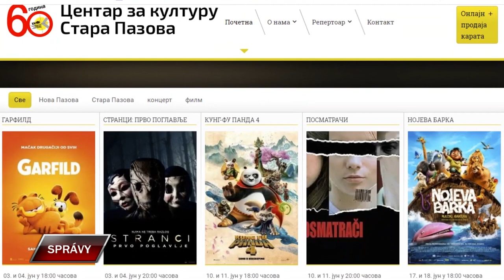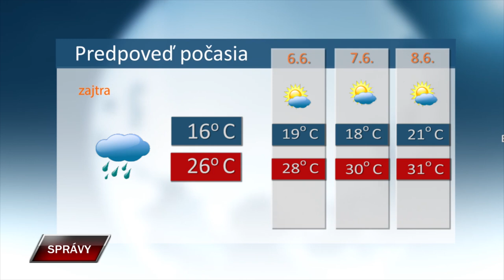Spravy 4 6 2024